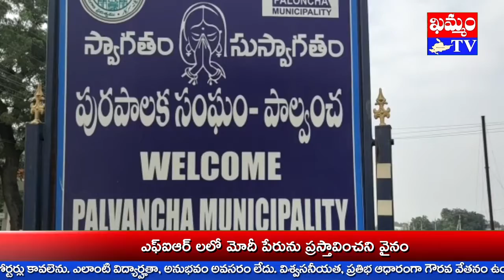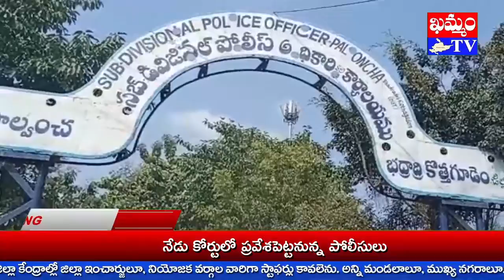జైలు పక్షి @ వనమా రాఘవ Jail bird @ Vanama Raghava : KHAMMAM TV / MAHABUBABAD TV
భద్రాద్రి కొత్తగూడెం జిల్లా పాత పాల్వంచ కుటుంబం ఆత్మహత్య ఘటనలో ప్రధాన నిందితుడూ, కొత్తగూడెం MLA వనమా వెంకటేశ్వరరావు తనయుడు రాఘవేంద్రను భద్రాచలం ఉప కారాగారానికి తరలించారు.
తెలంగాణా ఆంధ్ర సరిహద్దులో రాఘవేంద్రను జిల్లా పోలీసులు అదుపులోకి తీసుకుని పాల్వంచ ఠాణాకు తరలించారు.
అక్కడ పోలీసులు కేసుకు సంబందించి, రాఘవ ను విచారించారు.
అనంతరం కేసు విచారణ నిమిత్తం కొత్తగూడెం న్యాయస్తానంలో ప్రవేశ పెట్టారు.
కేసు ను పరిశీలించిన న్యాయస్థానం 14 రోజుల రిమాండ్ నిమిత్తం భద్రాచలం కారాగారానికి తరలించాలని ఆదేశించింది.
పోలీసులు భారీ బందోబస్తు నడుమ రాఘవను భద్రాచలం తరలించారు.